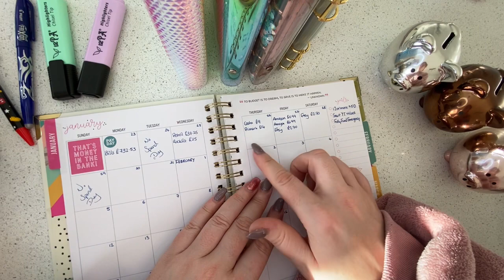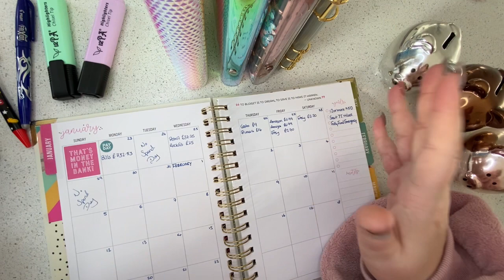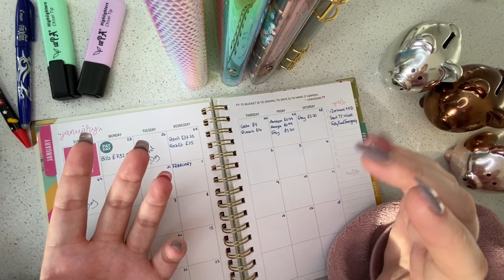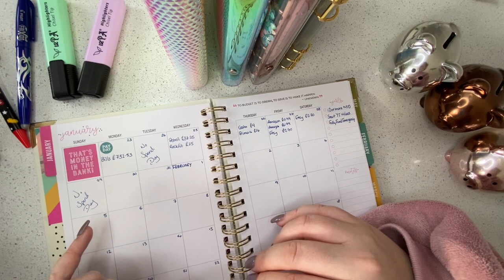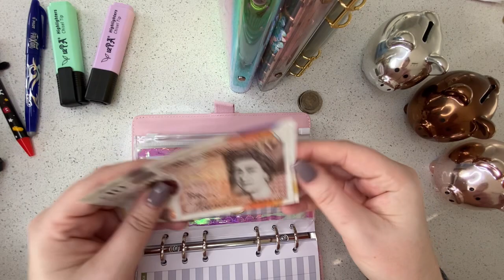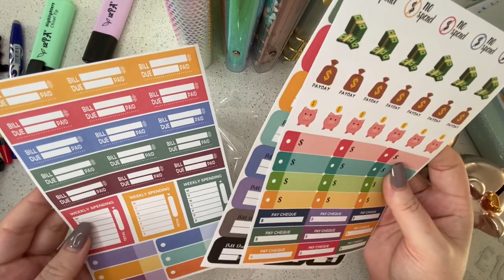January Week 4 Check-in! | Happy Mail! | Savings Challenges!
Hi my name is Katie!

In todays video I have a spendy week, some new Happy Mail arrives, and I add to my Penny Savings Challenge!
Plus my 3 little piggies get their names!!! 🐷🐷🐷

This channel is all about keeping myself accountable with my budgeting the cash stuffing/ envelope method, and creating financial well-being for myself!

Etsy Store Mentioned: